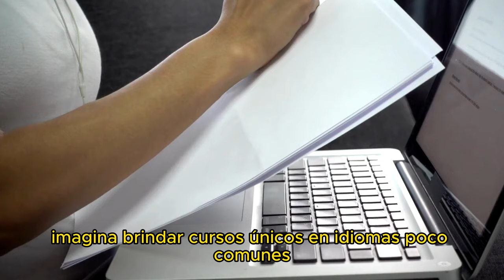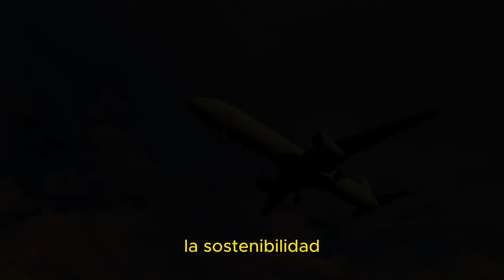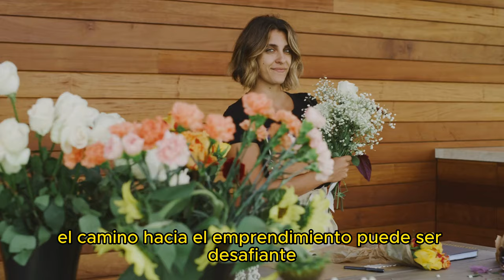10 Ideas de NEGOCIOS RENTABLES y Exitosos | EMPRENDE con ÉXITO.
En este emocionante video, exploraremos 10 ideas de negocios altamente rentables y poco explorados que podrían ser tu próxima gran oportunidad.
Desde la salud y la tecnología hasta la sostenibilidad y la educación en línea, te sumergirás en un mundo de posibilidades para inspirarte y comenzar tu camino empresarial.
Prepárate para descubrir datos interesantes, información clave y consejos prácticos para cada idea de negocio.